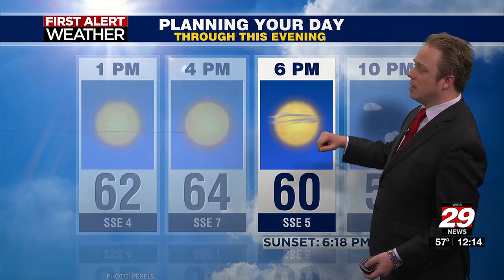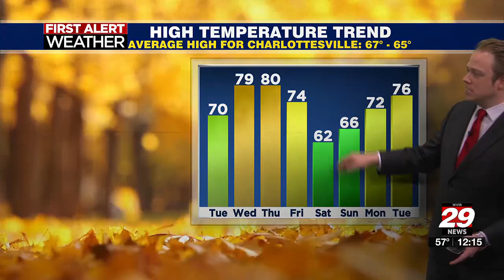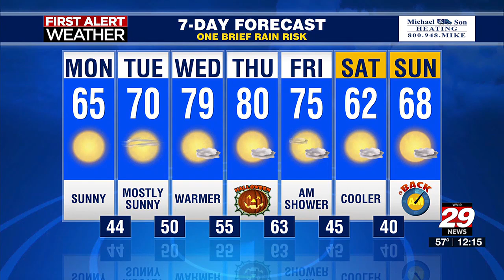Fall foliage and near record warmth update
Forecast outlook through Election Day